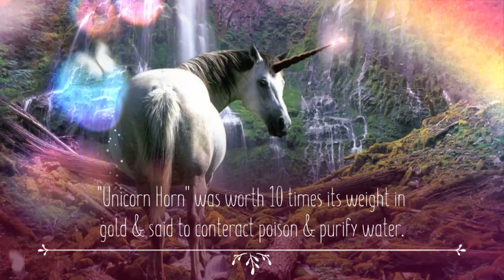Fun Facts About Unicorns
Today's Weekly Calendar Fun Fact:

University of Michigan still offers a unicorn hunting license saying that the pursuit is a lonely one. They advise those hunting unicorns to bring a flask of cognac and a pair of pinking shears.

From otherworldly healing properties to an invasion called off due to a heavenly premonition with a horn, you won't believe how the enchanting unicorn has impacted our planet!